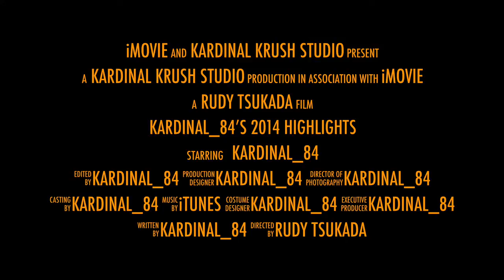TRAILER: Kardinal 84’s 2014 Highlights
A short trailer for the upcoming highlight reel.  Just playing around with the iMovie trailer templates.